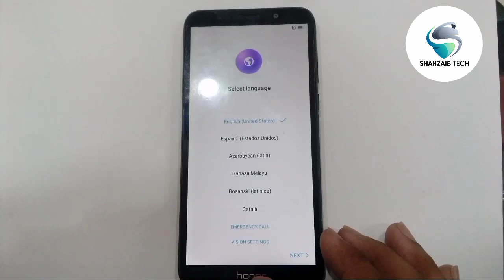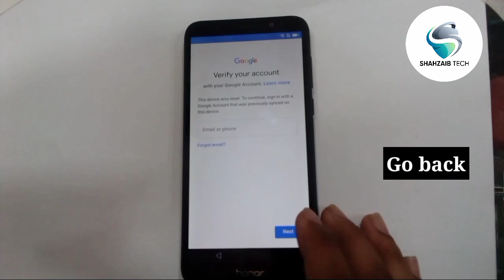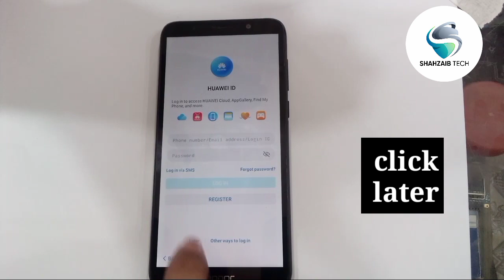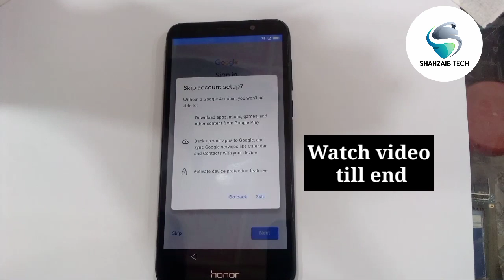Honor DUA-L22 FRP Unlock (Without Pc) Honor 7S (DUA-L22) Google Bypass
ʟɪᴋᴇ   |  sᴜʙsᴄʀɪʙᴇ   |  sʜᴀʀᴇ   |  ᴄᴏᴍᴍᴇɴᴛ
●▬▬▬▬▬▬▬ஜ۩۞۩ஜ▬▬▬▬▬▬▬●

   Honor DUA L22 Honor 7S FRP Bypass 2023 Update Without PC
                              ᴛʜᴀɴᴋ ʏᴏᴜ
  ●▬▬▬▬▬▬▬ஜ۩۞۩ஜ▬▬▬▬▬▬▬●